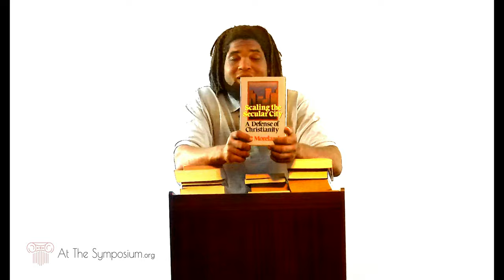What do Philosophy majors actually Study